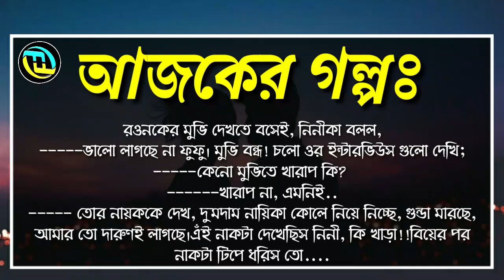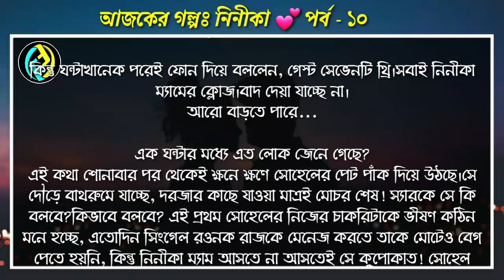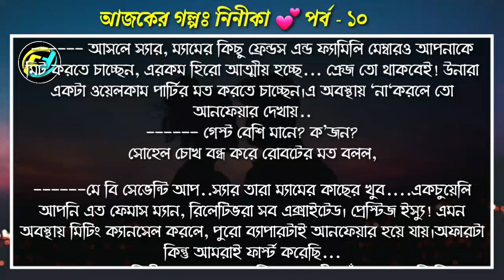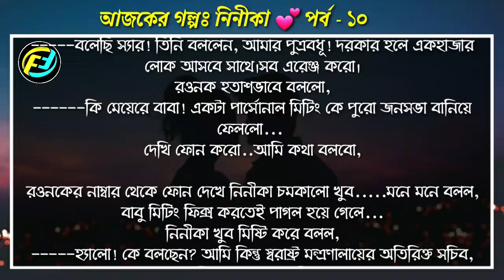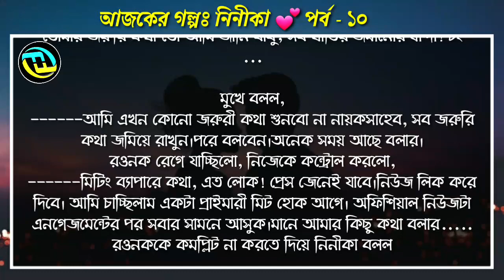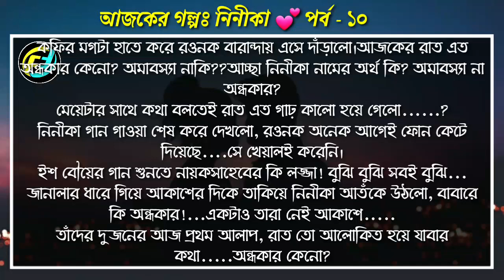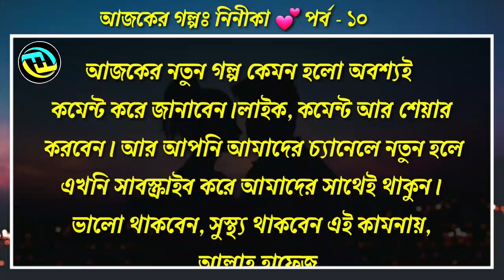নিনীকা || পর্ব - ১০ || Ninika || Part - 10 || সবার পছন্দের ভালোবাসার গল্প || Faruk's Diary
গল্পের নামঃ নিনীকা
পর্ব - ১০
writer:  তৃধা আনিকা

ভালোবাসার গল্প
রোমান্টিক গল্প
প্রেমের গল্প
বেদনার গল্প
Valobasar Golpo
Romantic love story
premer golpo
Ripons Diary
Love Road
Tanvirs Voice
Love garden
Faruk Media

💞. Valobasar golpo. 💞
💞. Premer golpo. 💞
💞. Koster golpo. 💞
💞. Jeboner golpo. 💞
💞. Prem Nibedon. 💞

❤ Thanks For Stay With Faruk's Diary. ❤